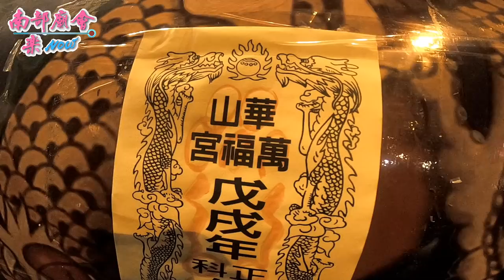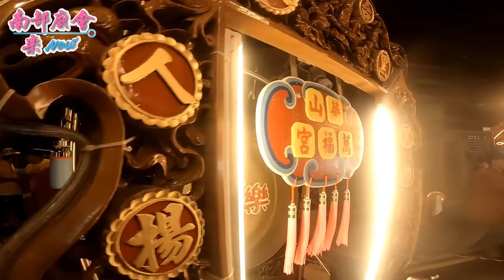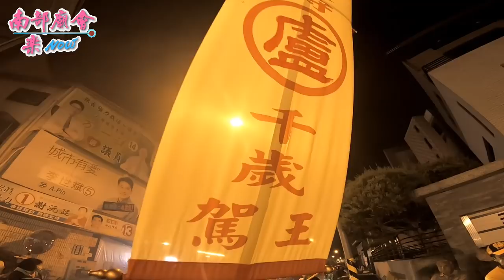11／26(一) 屏東頭崙埔華山萬福宮戊戌正科代天巡狩王醮平安遶境 ~夜境副理壇